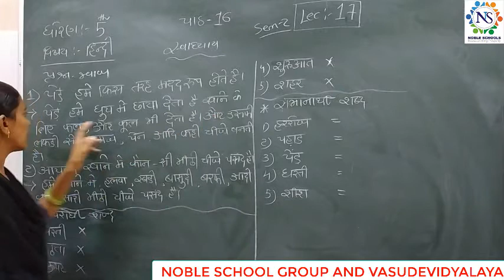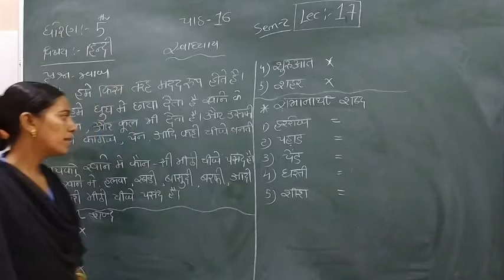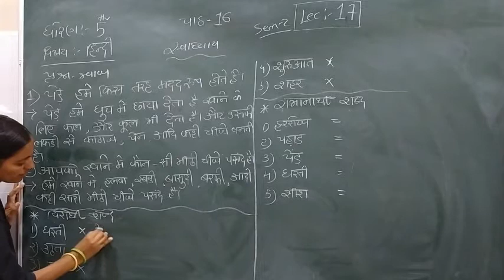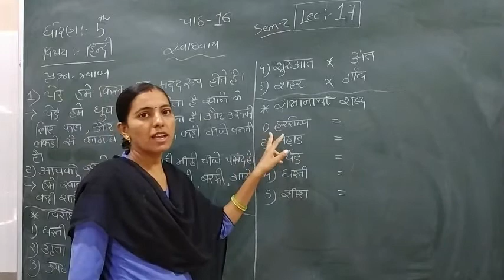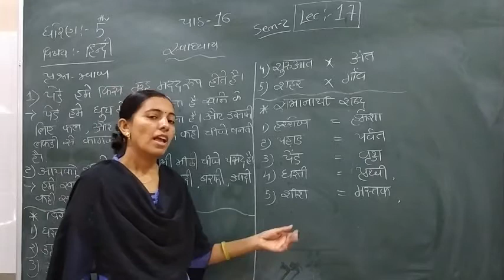Standard - 5 Hindi Semester- 2 Lecture - 17 by Rachnamadam